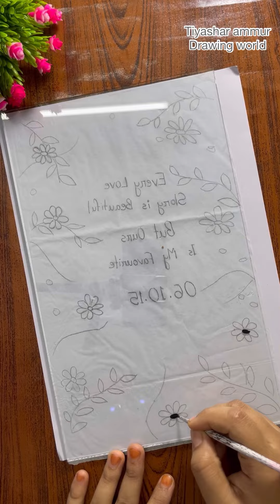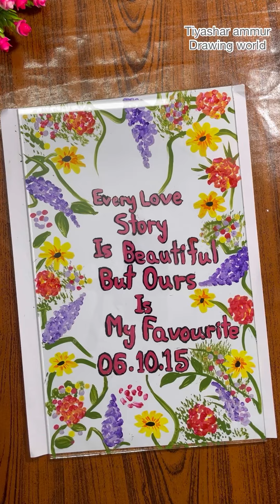Glass painting | special glass painting